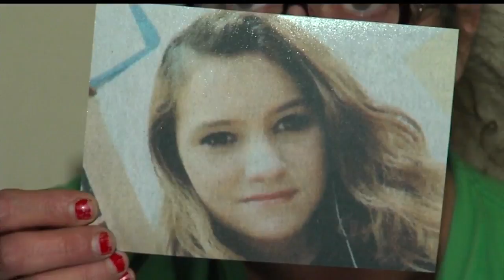Austintown murder case set for trial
The process of picking a jury for the capital murder trial of Ricki Williams is set to begin later this week.